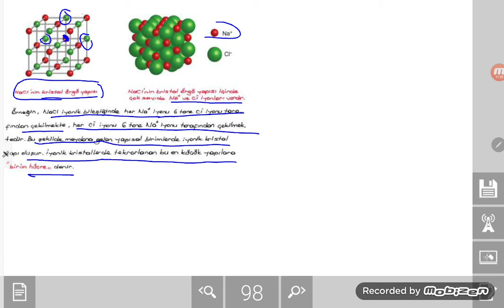9 Sınıf İyonik bileşikler